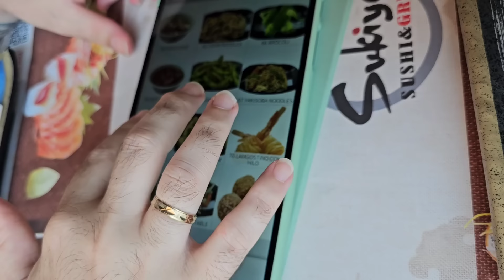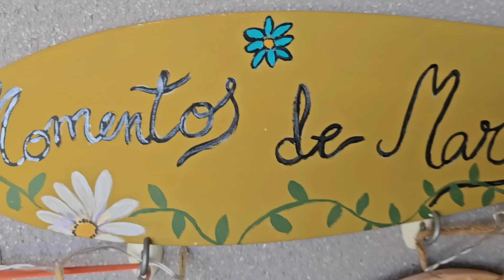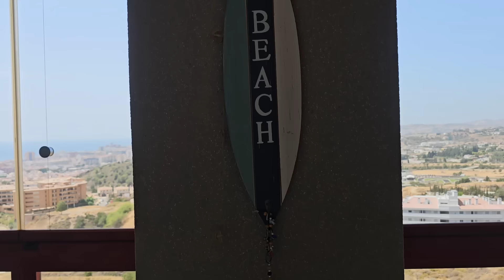House tour por mi terraza 🌺Nos sirve un robot😜no lo soporto🌞ola de calor🥵ahora la aprovechamos mas🌼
Hola a todos!!  Como estais ?